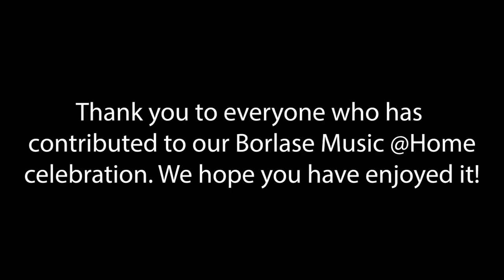Borlase Music @Home: Whole School Sing - Hey Jude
This week, Borlase Performing Arts Online celebrated Borlase Music @Home week with a fantastic virtual performance from one of our choirs everyday, including a Whole School Sing of ‘Hey Jude’.

Please do check out, and listen to all our choirs. They are absolutely fantastic!

Big thank you to Mr Miall for organising the choirs
And Ms Chislett for putting them altogether
*Chapel Choir edited by Charlotte in Y12